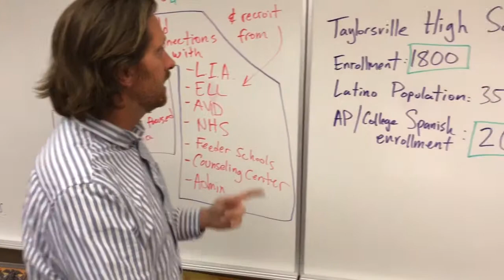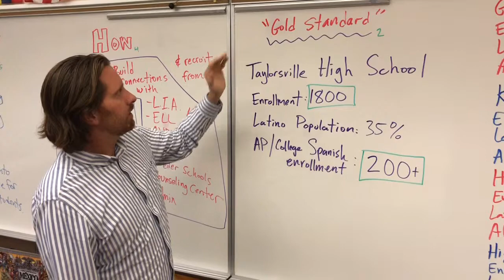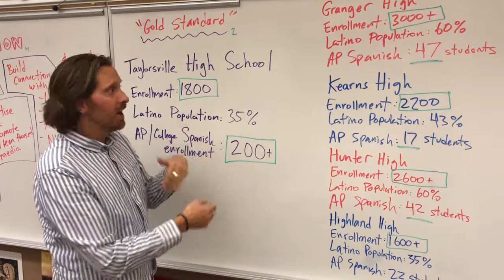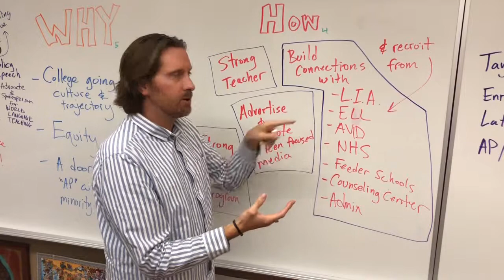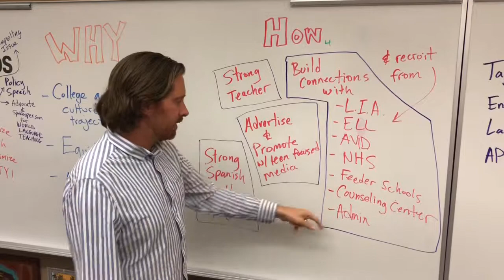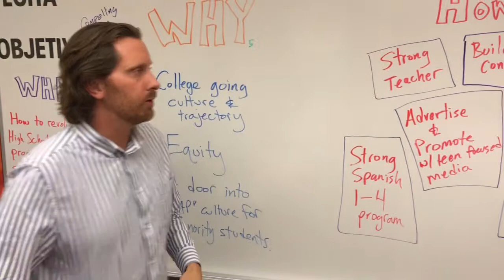UFLA Teacher of the Year Policy Speech 2019 Ryan Wells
For UFLA T.O.Y. competition Utah